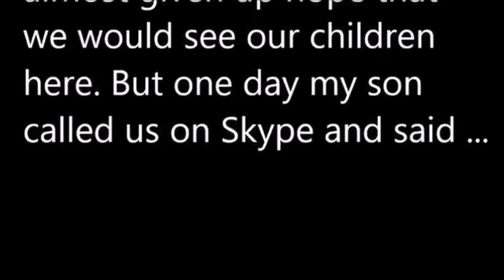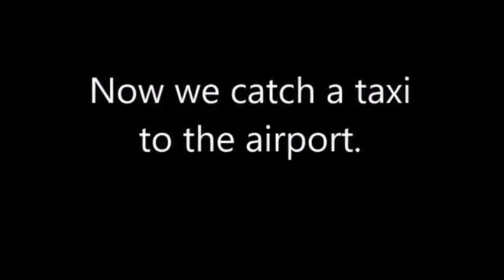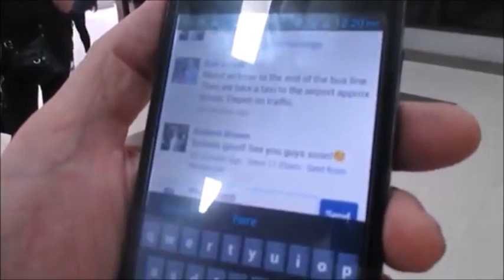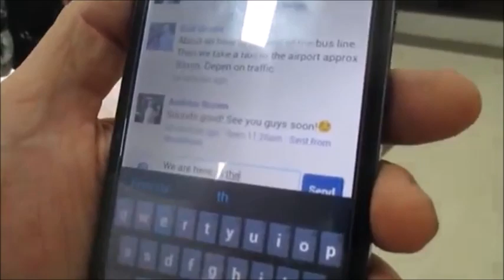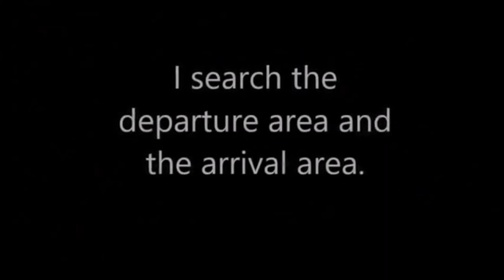My son visits Dumaguete Part 2 of 7 "Lost in the airport,"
Our son, Andrew, flew over to visit us here in the Philippines for the first time. He was supposed to meet us at the airport in Cebu. Gloria and I hopped on the ferry, then bus, then taxi to the airport. He wasn't where we thought he would meet us. "Where's my son?"